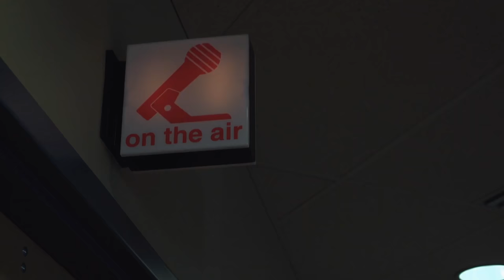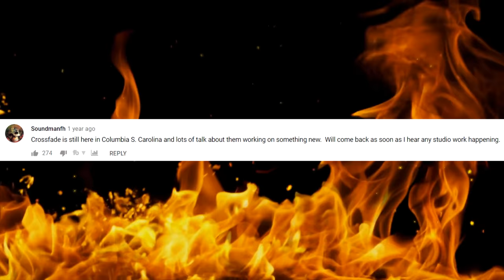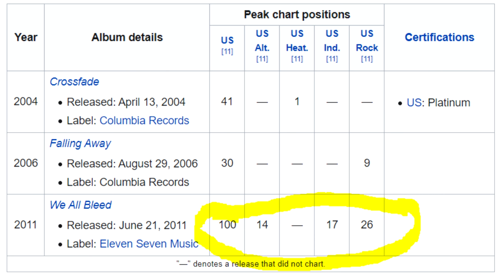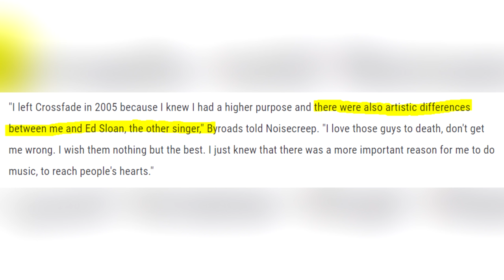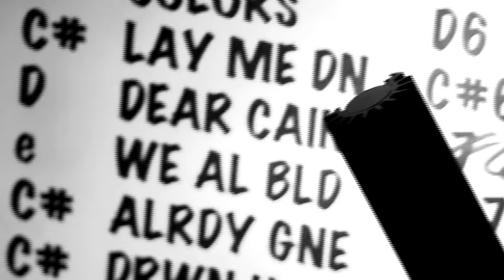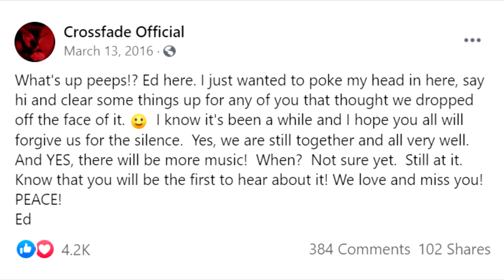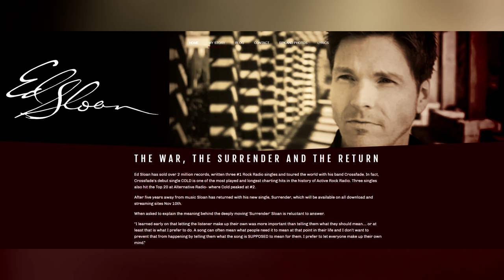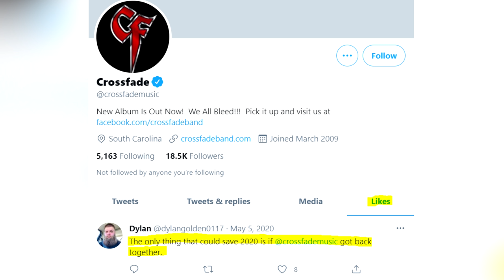What Happened To CROSSFADE?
Crossfade was one of the biggest active rock bands of the early 2000s and was signed to a major label deal. Crossfade's last album came out in 2011. Today, we'll look back on their career.